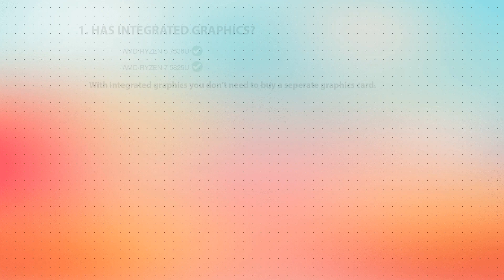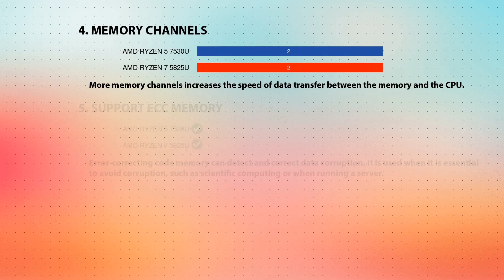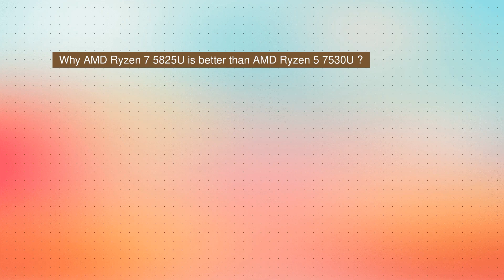AMD Ryzen 5 7530U vs AMD Ryzen 7 5825U Technical Comparison